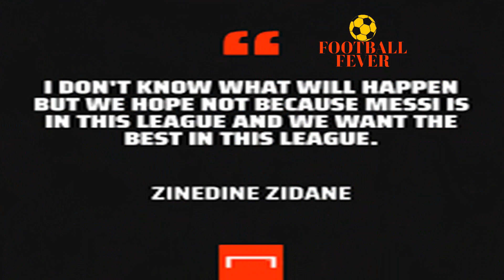Zinedine Zidane, Responds To Lionel Messi's, Decision To Leave Barcelona, Messi Leaving Barcelona,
Well come to Football Fever,
Zinedine Zidane, Responds To Lionel Messi's, Decision To Leave Barcelona,
The football world was sent into shock on Thursday night after a report in Spain that Messi would see out his contract at the Nou Camp and then leave the club at the end of next season.

Messi leaving Barcelona is a big news,